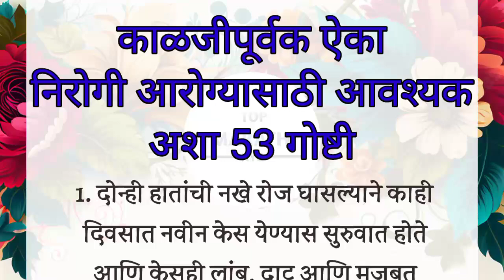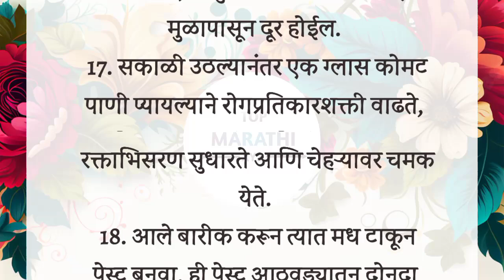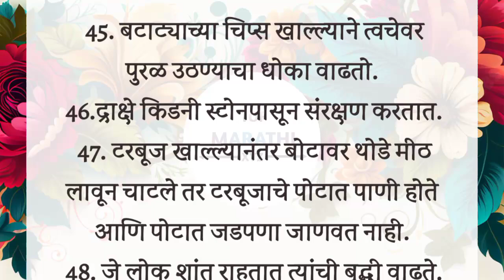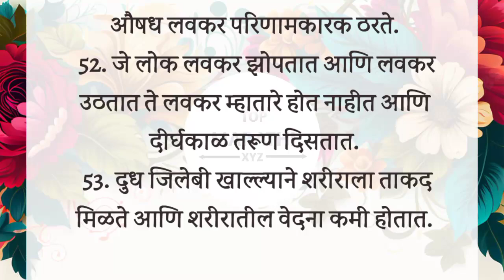काळजीपूर्वक ऐका 🙏 निरोगी आरोग्यासाठी आवश्यक अशा 53 गोष्टी || Health Tips In Marathi